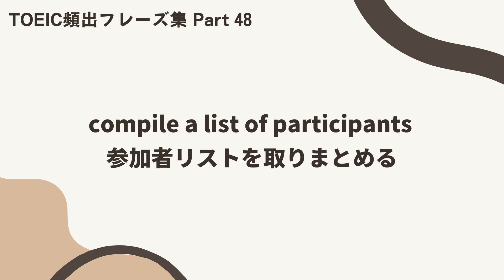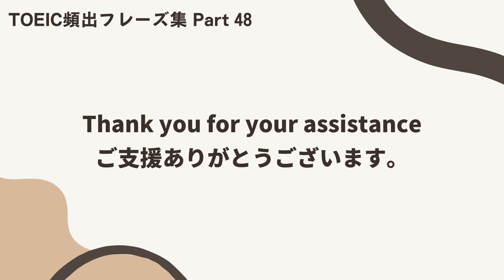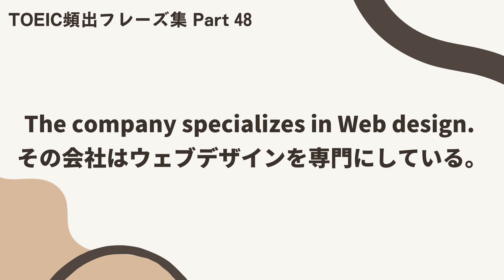【Day48】毎日学習！ TOEIC頻出フレーズ集日本語付き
TOEIC頻出のフレーズを更新します。毎日少しずつ学習（1日30語）することで、必ずスコア向上につながります！ぜひ、みなさまの学習にお役立てください。

おすすめTOEIC本の購入はコチラから↓

アスク出版
¥2,024

B085CB74ZD
[音声DL付]TOEIC(R) L&Rテスト　究極の模試600問＋ 究極のゼミシリーズ
アルク
¥2,970
B079WS53L5

アルク
¥1,782

B09QW5V1Z6
関正生の TOEIC(R) L&Rテスト 語彙問題 神速100問
¥990

B0734RQPXN
[新形式問題対応／音声DL付]TOEIC(R) L&Rテスト 至高の模試600問
アルク
¥2,574

¥3,300

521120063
Cambridge Grammar and Vocabulary for the TOEIC Test with Answers and Audio CDs (2): Self-study Grammar and Vocabulary Reference and Practice
¥3,152

¥979

B0858Y4958
[音声DL付]キクタンTOEIC L&Rテスト SCORE990 キクタンTOEICシリーズ
アルク
¥1,584

公式TOEIC Listening & Reading 800+
¥3,300

B071CVSJ2W
[新形式問題対応]TOEIC L&R テスト 究極のゼミ Part 7 TOEIC L&R テスト 究極のゼミシリーズ
アルク
¥2,178

1駅1題! TOEIC L&R TEST 文法特急 (TOEIC TEST 特急シリーズ)
¥935

¥3,300

TOEIC L&R TEST 出る問特急 金の文法 (TOEIC TEST 特急シリーズ)
¥979

B078JMXWLQ
アルク
¥1,210

B08R5NKVB3
[音声DL付]TOEIC(R) L＆Rテスト 基本例文990選 TTT速習シリーズ
アルク
¥1,485

B09R4V57S7
TOEIC(R) L&Rテスト Part5 超集中100問
¥500

B08592YSP5
[音声DL付]キクタンTOEIC L&Rテスト SCORE600 キクタンTOEICシリーズ
アルク
¥880

B084WRBHL6
KADOKAWA
¥1,485

DEVELOPING TOEIC SKILLS WITH MP3 CD
SEED LEARNING
¥2,860

B00QB6B7OK
世界一わかりやすいTOEICテストの授業 文法・読解 DVD-BOX [DVD]
ビズハーツ
¥13,728

B01AU688NE
TOEICの勉強にも！ネイティブが作った英会話教材：日常会話からオフィス、旅行、ホームステイのたくさんのシチュエーションがあるからTOEICの勉強にもピッタリの教材★In & Out教材セット、Movie Magic教材セット、TOEIC対策本2冊のアマゾン限定商品!
E1 Learning™
¥23,980

B00BUBSLIG
TOEIC Interactive Flash Cards - 2500 Key Words. A powerful method to learn the vocabulary you need. (English Edition)
Konstantinos Mylonas - englishexpertsonline
¥359

B003ZLY9DK
キクタンTOEIC(R) Test Score 990【旧版】 (アルク)
ALC
¥1,200

B00Y8PRK74
ENGLISH (TOEFL - TOEIC - IELTS) - 2500 Key Words - Interactive Quiz Book + Flash Cards + Online - Intermediate/Advanced. A powerful method to learn the vocabulary you need. (English Edition)
Konstantinos Mylonas - englishexpertsonline
¥363

B07T1FGP2M
【究極の英会話レッスン】熟睡聞き流し練習　第2弾（眠りやすいBGMと一緒に英語フレーズを聞き流す）

B07QPQJTV3
現役通訳者が教える誰でも必ず英語が話せるようになる4つの理論:シリーズその1
¥1,000

B08J297JRS
スポンジ・ボブの店 / 仲直り大作戦

B09QK7NMB3
ベティア ペラペラ英語アドベンチャー -Switch
でらゲー
¥5,673

B07FBRZXN8
映画や海外ドラマでも使われる『英語の一言フレーズ』完全50フレーズ（聞き流しリピート練習）

B07TFD8927
マーシー号

B07KLPTNVH
0さいからのえいごシャワー~赤ちゃんとママの聞き流し英語(歌&語りかけ) 遊び方解説つき
¥2,200

B0858X5D6D
[音声DL付]キクタンTOEIC L&Rテスト SCORE800 キクタンTOEICシリーズ
アルク
¥1,584

B086TVV83B
フレンドリー英会話: 海外レストラン | 初心者 発音 レッスン

B077D4YJYV
アルク
¥660

B09MVKNJMX
TOEIC(R) L&Rテスト精選模試【総合】
ジャパンタイムズ出版
¥1,980

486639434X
【講義動画・別冊模試・音声DL】増補改訂版 はじめてのTOEIC® L&Rテスト 全パート総合対策
アスク
¥1,980

BUILDING TOEIC SKILLS WITH MP3 CD
SEED LEARNING
¥2,860

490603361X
¥3,300

B00P0XCO7Y
世界一わかりやすいTOEICテストの授業 リスニングDVD-BOX [DVD]
ビズハーツ
¥10,564

¥3,300

B009AALO06
1駅1題 新TOEIC(R) TEST 文法 特急
朝日新聞出版
¥565

TOEIC® L&Rテスト 詳説英文法
オープンゲート
¥1,815

B003WF23MI
キクタンTOEIC Test Score600 例文音声【旧版】 (アルク)
ALC
¥1,200

TOEIC L&R TEST 出る単特急 銀のフレーズ (TOEIC TEST 特急シリーズ)
¥979

公式TOEIC Speaking & Writing ワークブック
¥3,080

B07JDHVSPH
サクッと英語のリスニング練習（Lesson#2）
¥100

B07YWBC3HG
¥3,080

TOEIC Skills Level. 2 LMS
ABAX
¥2,915

B09Q652XP2
ETS TOEIC 定期試験既出問題集 1000 Vol.3 Reading リーディング ★★しおり贈呈★★
イルシン書籍
¥3,190

B09QK89MHB
ベティア ペラペラ英語アドベンチャー -Switch 【Amazon.co.jp限定】オリジナルデジタル壁紙(PC・スマホ) 配信 付
でらゲー
¥6,578

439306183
100 Words Kids Need to Read by 3rd Grade
Scholastic
¥1,760

¥2,090

TOEIC L&R TEST 990点獲得 Part 5 & 6 難問模試 [音声DL付]
ベレ出版
¥2,200

B01MPZWQOK
[新形式問題対応／音声DL付]TOEIC(R) TEST 英文法 出るとこだけ！ TOEIC出るとこだけ！シリーズ
アルク
¥1,320

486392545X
TOEIC® L&R TEST 990点徹底スピードマスター ハイレベル完全模試1回分付
¥3,080

起きてから寝るまでイヌ英語表現ＣＤ
ALC PRESS INC.

B09RMXY5XQ
TOEIC over 650: 英語スキルを手に入れるための勉強法
¥398

TOEIC Practice Exams (with online audio) (Barron's Test Prep)
Barrons Educational Services
¥4,208

B012NUW9T4
世界一わかりやすいTOEICテストの英単語 DVD-BOX [DVD]
ビズハーツ
¥7,121

B09QP9NGZY
リント
¥1,599

B07RS545JD
1日30分の英会話【聞き流しリピート練習】質問フレーズが身につく　第2弾

B005DN1LZW
キクタンTOEIC Test Score990 例文音声【旧版】 (アルク)
ALC
¥1,200

B09RK1QRTS
マツキーのTOEIC・英検・TOEFL・大学入試対応60日完成イデイオム２０００テストゼミ第9日目
¥1,000

八島式 TOEIC L&Rテストの英語が読めるようになる本
旺文社
¥1,980

B09RK1RX1R
マツキーのTOEIC・英検・TOEFL・大学入試対応60日完成イデイオム２０００テストゼミ第10日目
¥1,000

B07P9Z3RQR
990点連発講師が教える　TOEIC(R)L&Rテスト 頻出英単語
すばる舎
¥1,485